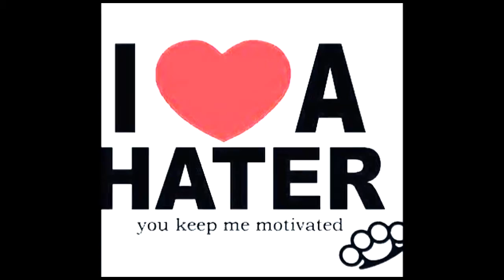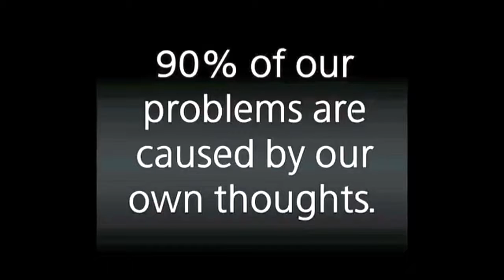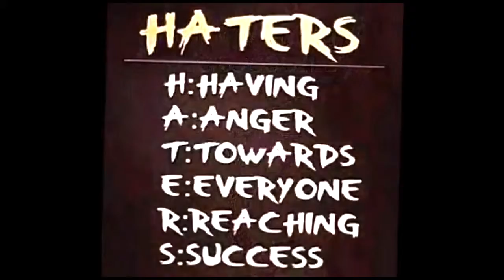Movado progress march 2016